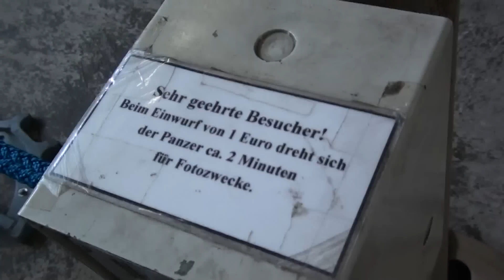Panzer Museum, 1 euro, 100% pleasure ;-)